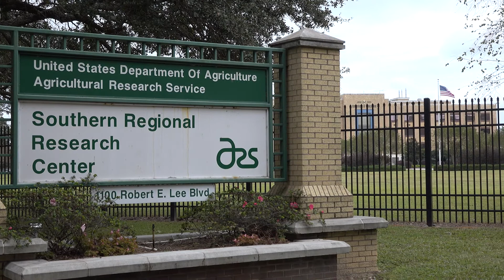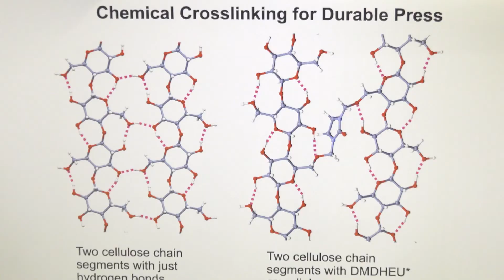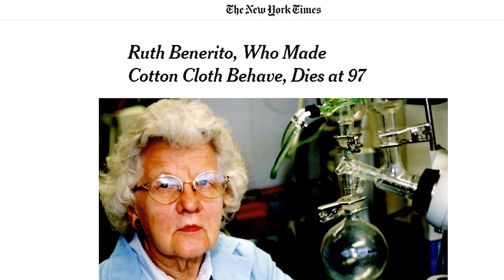Ruth Benerito - Cotton Research and Promotion Program Hall of Fame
The Cotton Research and Promotion Program Hall of Fame will annually recognize U.S. cotton industry leaders that have made significant contributions to the Program or to the cotton industry in general.

The Cotton Research and Promotion Program was established in 1966 to expand the demand for upland cotton and to increase profitability for both cotton growers and importers of cotton products.

Ruth Benerito (deceased) was crucial in leading the development of wrinkle-free cotton during her time as a U.S. Department of Agriculture chemist in the 1960s. Born in New Orleans, Ms. Benerito received degrees from Tulane University and the University of Chicago before beginning her work for USDA in 1953. Before retiring in 1986, she received 55 patents and led a team at the Department’s Southern Regional Research Center. After being named one of the most important women in the U.S. by Ladies’ Home Journal in 1971, Ms. Benerito also received USDA’s Distinguished Service Award, and in 2002, she received the prestigious Lemelson-Massachusetts Institute of Technology lifetime achievement award.

The 2019 honorees of the Cotton Research and Promotion Program Hall of Fame were chosen from nominations made by Certified Producer and Importer Organizations and voted upon by the Chairman's Committee of the Cotton Incorporated Board of Directors.